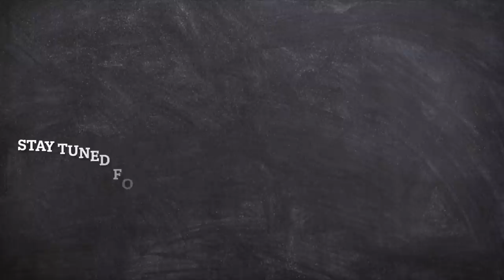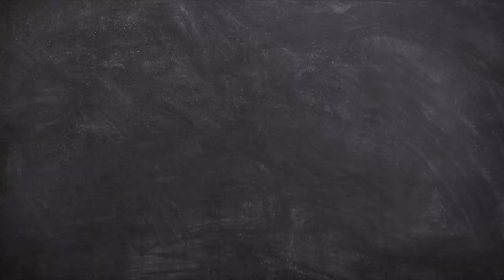June 2021 video update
There is a lot of info in this one so please watch it all.